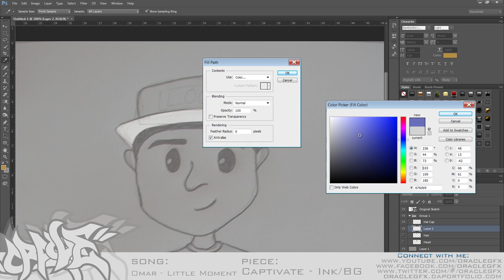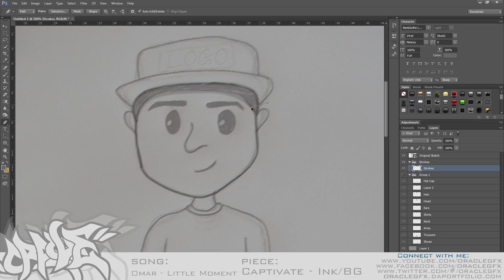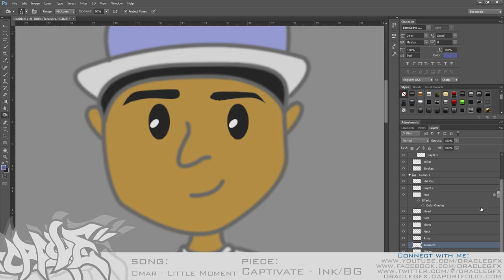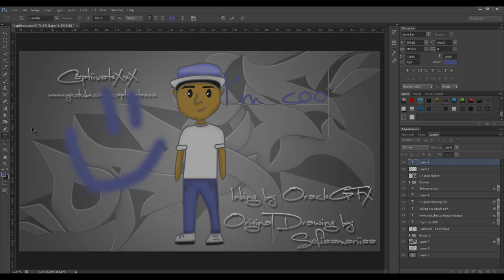Speed Art // Captivate Ink + Background.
I'm pretty happy with this ink, and I hope you are too!